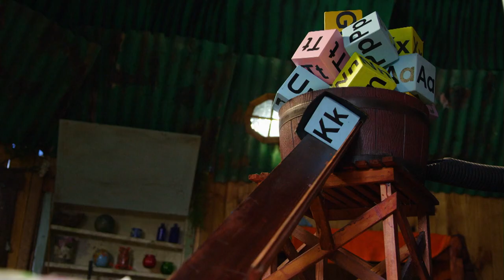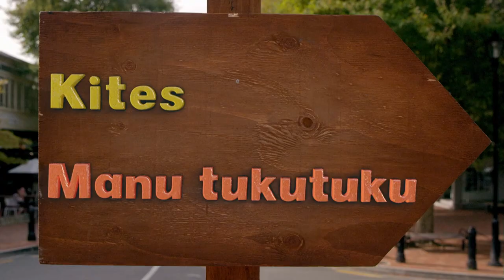K is for Kites | Full Episode | Kids Learn About The World Around Them | The Moe Show